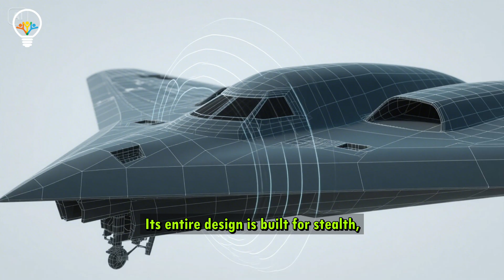The B 2 Spirit (The Invisible Bomber)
It doesn’t show up on radar. It doesn’t make a sound until it’s too late. The B-2 Spirit is the stealth bomber that rewrote the rules of modern warfare. Designed to sneak past the most advanced defenses and strike targets with pinpoint precision, it’s the ultimate ghost in the sky.

In this video, we uncover:

🛠️ How the B-2 evades detection
💣 Its nuclear and conventional strike power
📡 The stealth tech that still stuns the world
🕵️‍♂️ Why it costs over $2 billion per unit

From top-secret origins to frontline missions, this is the story of the world’s most elusive bomber.